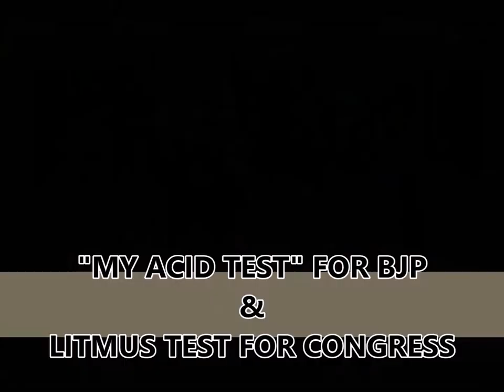भारतीय कृषि ( कृषक) मानसून नहीं - राजनीती का जुआ बन गयी है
नेता नहीं "जमींदार"  है - कर्जा माफ़ी तो बस चुनावी पैगाम है

पोलिटिकल एनालिस्ट एक मिश्रा लाइव २०१९ इलेक्शन एनालिसिस